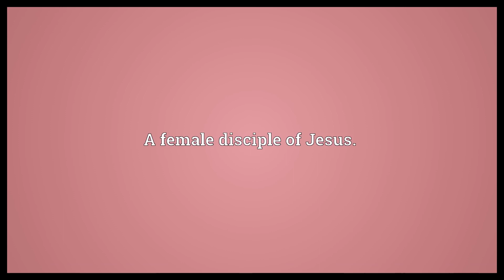Mary Magdalene Meaning